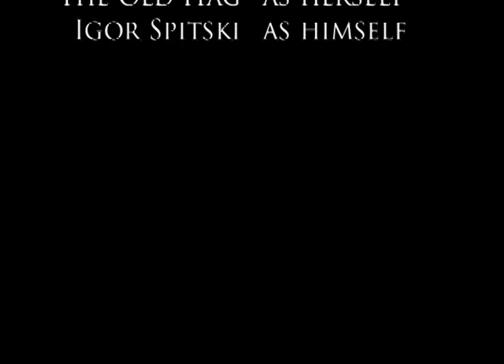Old Hag Igor Chase at the Trail of Terror in Wallingford CT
Trail of Terror Wallingford CT haunted attraction scary Igor Spitski Old Hag